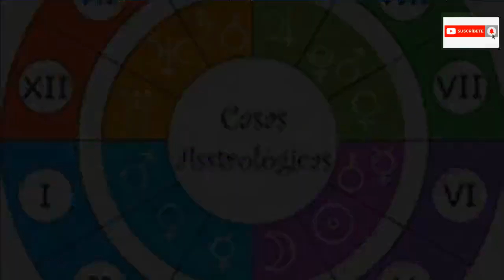"Revolución Solar 2025 del Papa Francisco: Lo Que Le Espera"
"Descubre cómo será el 2025 para el Papa Francisco según su Revolución Solar. Analizamos en detalle los aspectos astrológicos clave que influirán en su salud, liderazgo y vida espiritual. ¿Qué desafíos y oportunidades traerá este año para él? Si te interesa la astrología y quieres conocer predicciones impactantes sobre figuras importantes, ¡este video es para ti!

En este análisis profundo, exploramos las influencias de Júpiter, Saturno y Plutón en la carta astral del Papa. No te pierdas este enfoque astrológico exclusivo para 2025.